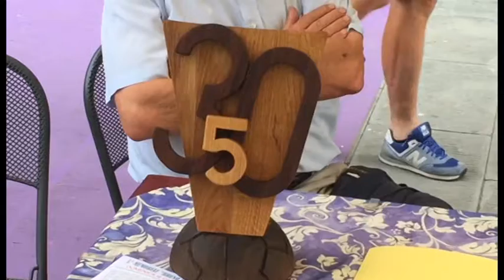Tutto pronto per la quinta edizione del memorial "Bruno Beatrice"